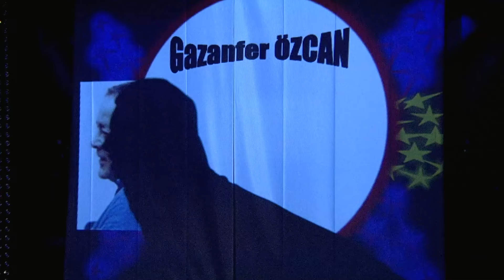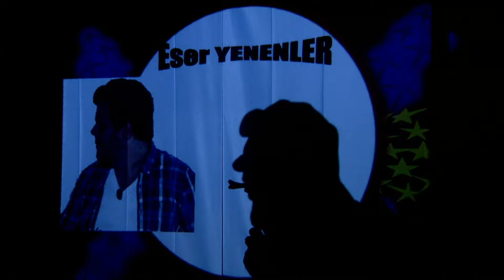Gölgelerle Eser Taklidi Kahkahaya Boğdu! | Yetenek Sizsiniz Türkiye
Yetenek Sizsiniz Türkiye - Game Of Gölge ekibinden ayakta alkışlanacak performans.